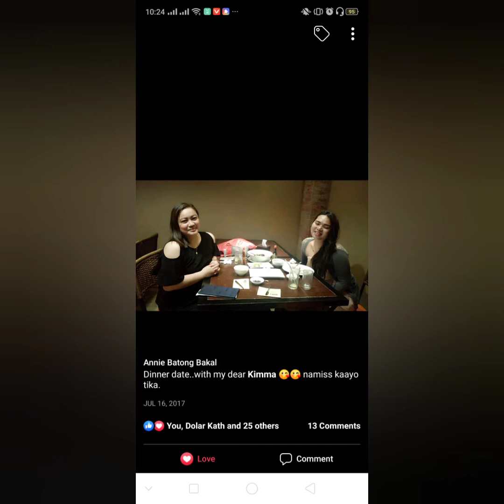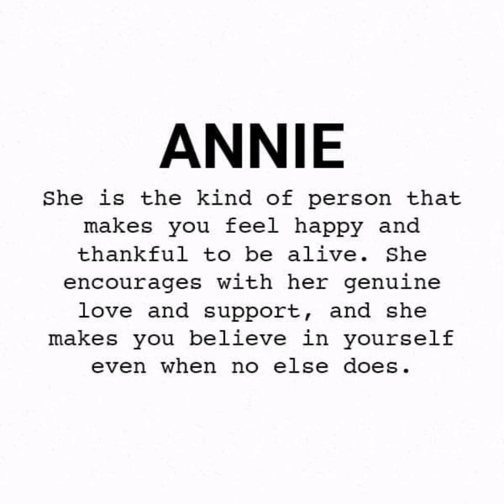Personalized Birthday Message for my Ate Cookie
Happy birthday 🎂 Ate God bless you and more blessingy to come